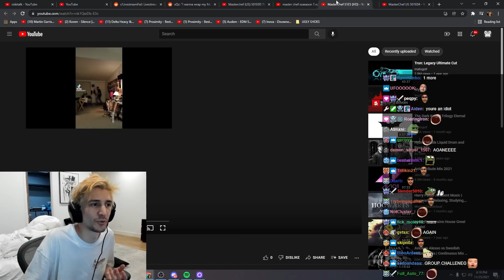xQc jebasted by IT ARRIVED!!!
xQc gets jebasted while searching for MasterChef content BatChest